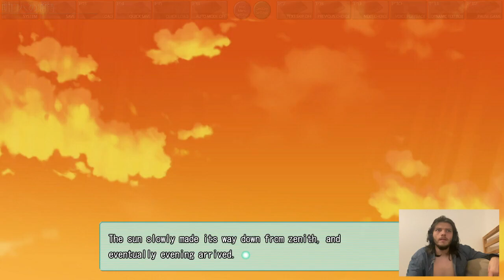Makoto's Reflection Journey Begins /// Amatsutsumi [066] reupload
Re-uploaded the right episode. Big oops on my part. [Mana's Route]

Our hero, Makoto, possesses the power of "kotodama" which allows one to control people with the power of one’s voice.

Having an interest in the outside world, he leaves the hidden village he has lived in all his life. However, he found himself woefully unprepared and collapses on the side of the road in a small town almost as remote as his village. Just as he's resigned himself to death, he's saved by Oribe Kokoro, a girl whose family runs a cafe in that town.

Using his kotodama powers, Makoto becomes a part of the Oribe family and begins attending school with Kokoro. He soon meets several girls who each have their own special circumstances. Will Makoto be able to use kotodama to help these girls? And what is the true nature of kotodama?

This is a story of the words that weave the ties that bind...